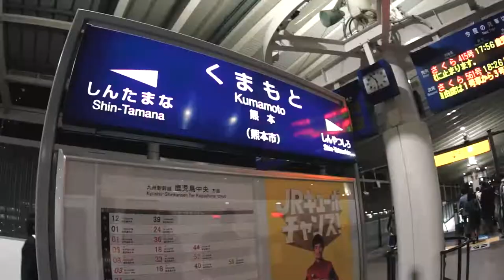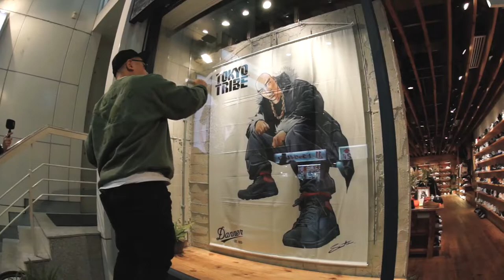Santa Inoue in Japan, Nov.2018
Supported by BILLY'S
BILLY'S↓

Santa's LA Life(English ver.)